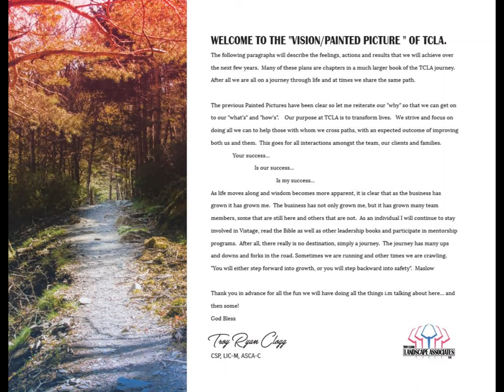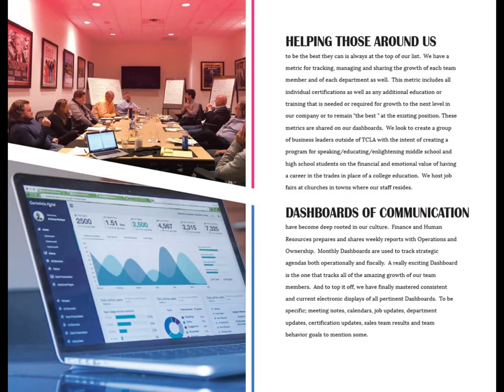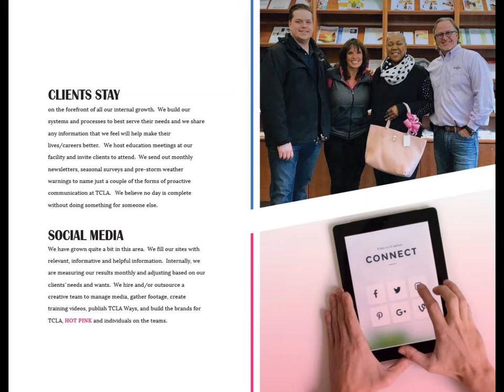Vivid Vision Video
Several years ago, Troy decided it was time to create the Vision of what he wanted TCLA to be.  He created our Vivid Vision.  This Vision is at the heart of everything we do.  If you want to read it, go to TroyClogg.com and you can see it there.  This video loops on a few screens in our office as a reminder of what we come to work to do.

And every once in a while, we like to take it down, see what is reality, and what we want to add.

"Where there is no vision, the people cast off restraint; but blessed is he who keeps the Law."  Proverbs 28:18

Today, Troy Clogg Landscape Associates, LLC is one of the largest and most successful firms in Michigan, providing landscape design and construction, complete commercial maintenance with fertilization, irrigation design and service, and snow removal to a full range of commercial and residential clients. Our team is 200+ strong at certain times of the year and we would be nowhere without them.

We are known for our award-winning designs, dependability, and quality service, as well as, our heartfelt passion for our profession. With state-of-the-art equipment, cutting-edge products, and a dedicated team of professionals, TCLA has the capability to meet your every landscape and snow removal need.

We have the greatest, and most certified, team in the industry and can't wait to welcome hundreds more as we continue to scale and grow.